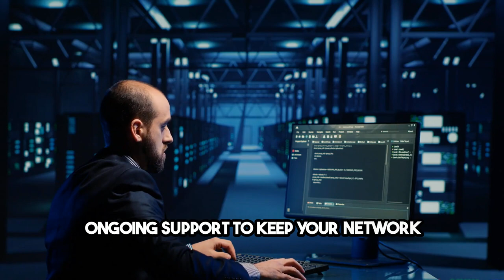Boost Your Business with LAN Solutions | SolveForce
Local Area Networks (LANs) are the backbone of modern business operations, facilitating seamless communication, data sharing, and collaboration among employees. SolveForce, a leading provider of telecommunications and technology solutions, offers cutting-edge LAN Solutions designed to elevate your business's connectivity and productivity. In this section, we will explore how SolveForce's LAN Solutions can empower your organization and drive growth.

Efficient Data Sharing and Collaboration:

SolveForce's LAN Solutions create a robust and efficient platform for data sharing and collaboration within your organization. With high-speed and low-latency connectivity, employees can effortlessly share files, access shared resources, and collaborate on projects in real time. This enhanced connectivity leads to improved productivity and faster decision-making.

Reliable Network Infrastructure:

Reliability is paramount in business operations. SolveForce's LAN Solutions prioritize network stability and uptime, ensuring that your business-critical applications and data remain accessible. Their network infrastructure is designed with redundancy and failover mechanisms to minimize disruptions, guaranteeing that your organization can operate seamlessly.

Scalability to Meet Growing Needs:

Businesses evolve, and so do their networking requirements. SolveForce's LAN Solutions are scalable, allowing you to adapt to changing demands. Whether you're expanding your workforce or incorporating new technology, their solutions can effortlessly accommodate your evolving needs, ensuring that your network grows with your business.

High-Speed Connectivity:

In today's data-driven world, high-speed connectivity is essential. SolveForce provides LAN Solutions that deliver blazing-fast data transfer speeds. This high-speed connectivity is ideal for data-intensive tasks, such as large file transfers, video conferencing, and accessing cloud-based applications.

Enhanced Security Measures:

Protecting your data and network from cyber threats is a top priority. SolveForce incorporates robust security measures into their LAN Solutions. With advanced firewalls, intrusion detection systems, and access controls, they fortify your network against potential security breaches, safeguarding your sensitive information.

Expert Support and Maintenance:

SolveForce's commitment to customer satisfaction extends to their LAN Solutions. Their team of experienced professionals provides expert support and maintenance to address any networking issues or inquiries you may have. With SolveForce as your partner, you can trust that your network operations are in capable hands.

Cost-Efficient Solutions:

Cost efficiency is crucial for businesses. SolveForce's LAN Solutions are designed to optimize your networking budget. They work closely with you to identify cost-saving opportunities without compromising performance, helping you make the most of your networking investments.

In conclusion, SolveForce's LAN Solutions are the catalyst for boosting your business's connectivity and productivity. With efficient data sharing, reliability, scalability, high-speed connectivity, enhanced security, expert support, and cost optimization, SolveForce empowers your organization to thrive in the digital age. By choosing SolveForce as your LAN Solutions provider, you gain a strategic partner dedicated to elevating your networking capabilities and driving growth through improved connectivity and collaboration. Boost your business with SolveForce's LAN Solutions and experience a new level of efficiency and competitiveness.